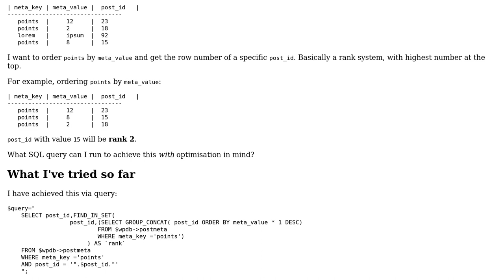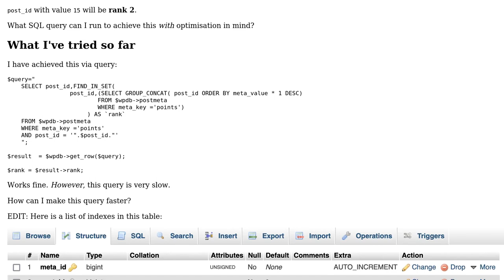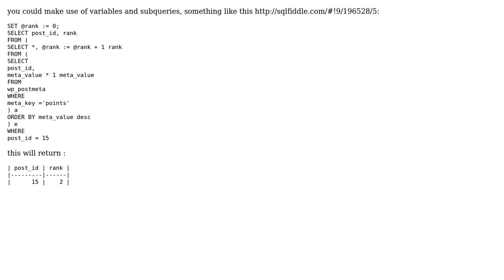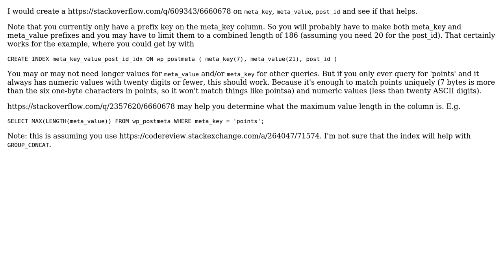Order a table by column and get row number (3 Solutions!!)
Order a table by column and get row number

With thanks & praise to God, and with thanks to the many people who have made this project possible! | Content (except music & images) licensed under CC BY-SA | Music | Images & others | With thanks to user mdfst13 user iSR5 user Henrik Petterson user choroba and the Stack Exchange Network Trademarks are property of their respective owners. You are responsible for your own actions.